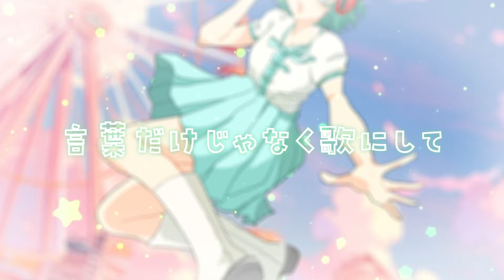Keep it up!! / okitsu feat. おむすび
支えてくれた全部に贈る「ありがとう」
音楽・歌詞：okitsu
ボーカル：おむすび 様
イラスト：reflet 様
動画制作：米乃めめ 様